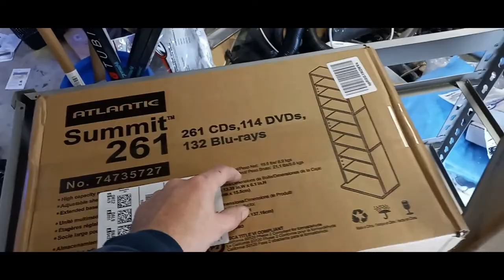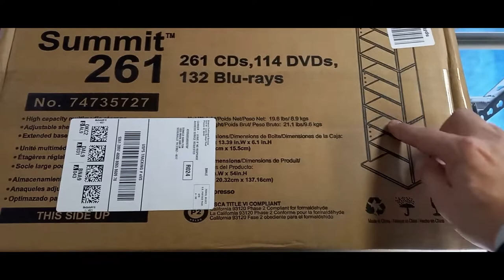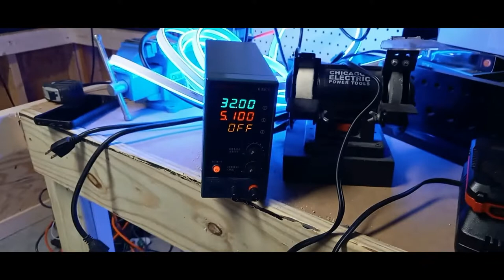🎄New Things to do | Work Shop Project Pt.3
we still working on this workshop.. perhaps soon it will be finish and back to pc and rc videos.  .. 👇👇👇👇👇
 * CHECK US OUT ON *SOCICAL MEDIA **   👇👇👇👇 $$   LINKS BELOW $$

P.O.BOX 1478
Pigeon Forge ,TN
37868                                   👇👇👇👇

$jimhamilton85